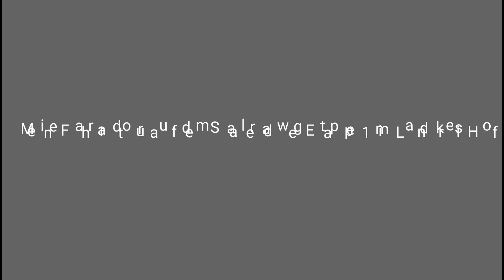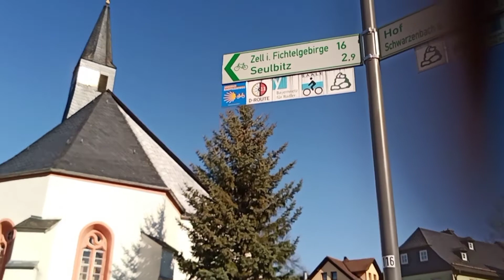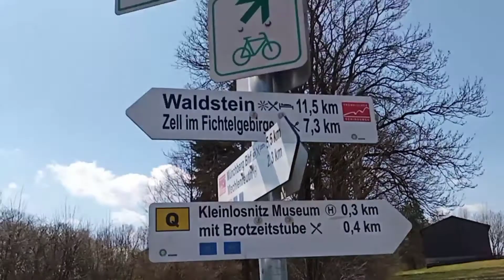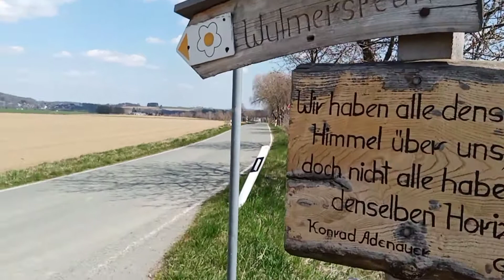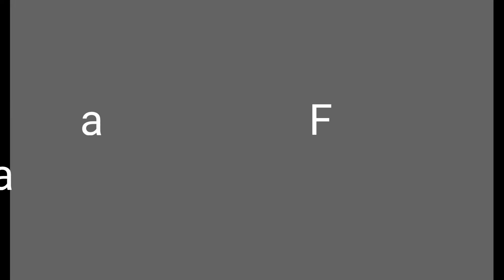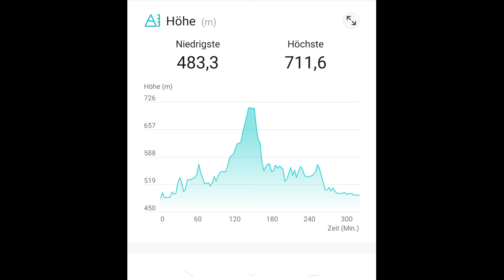Meine Fahrradtour auf dem Saaleradweg Etappe 1 zum der Saale Quelle